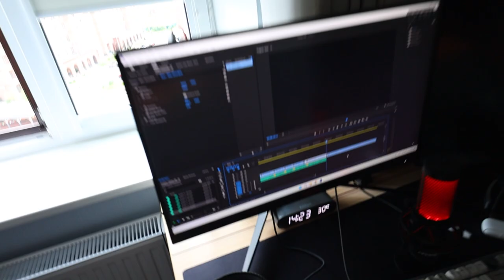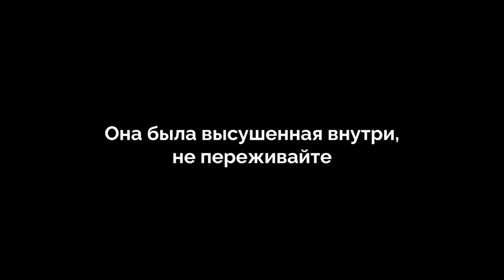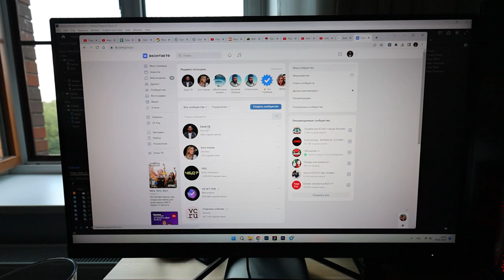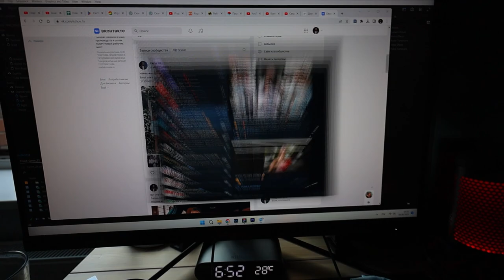Еще 3 дня из нашей жизни в Москве